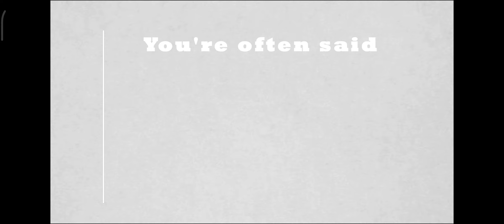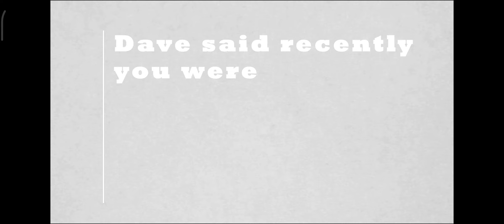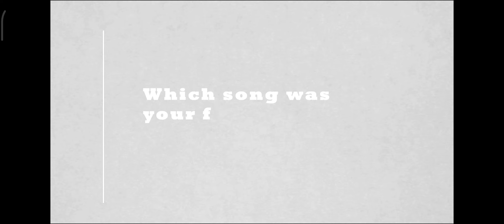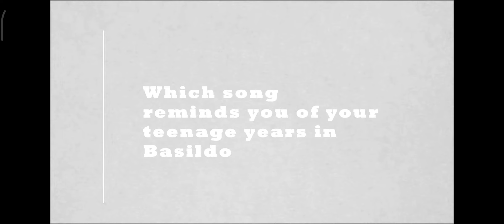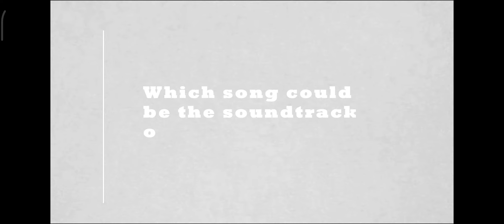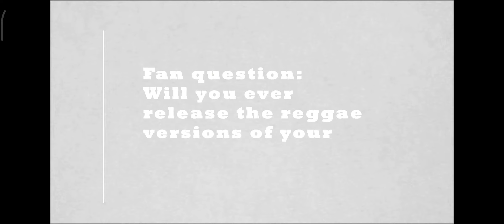Depeche Mode in rolling Stone